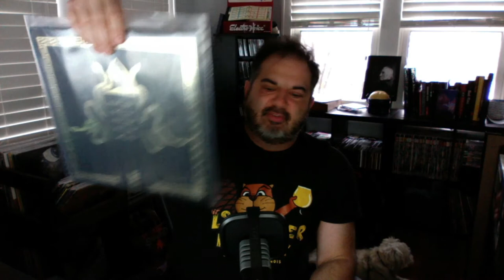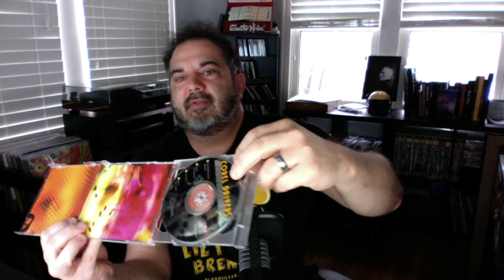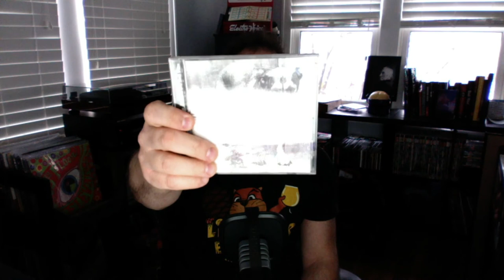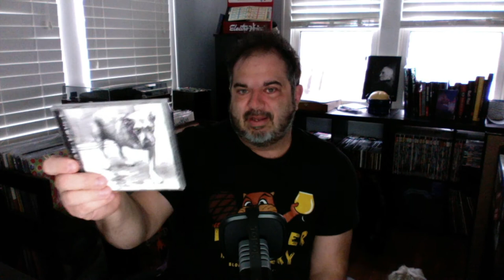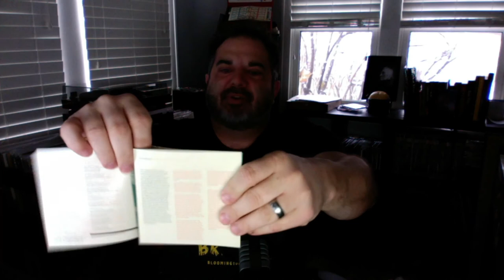The Vault (CD Collection) - Alice in Chains - 95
A band most know but only from their radio 'hits'.  Take a deeper dive on AIC and it will be rewarding!  Some of the highlights are below.